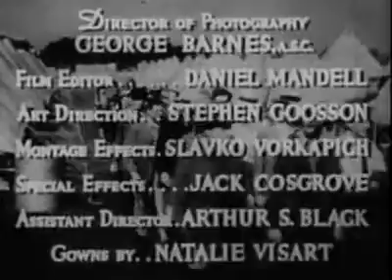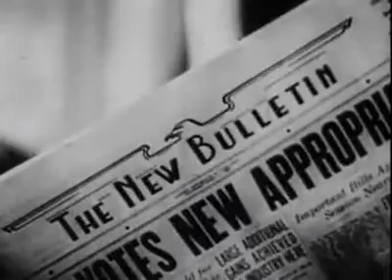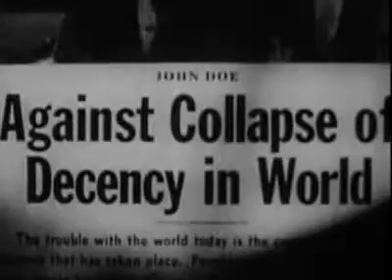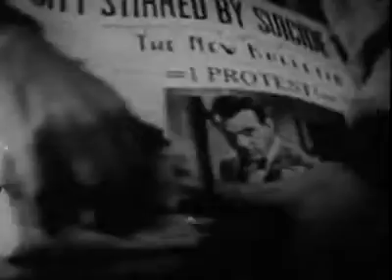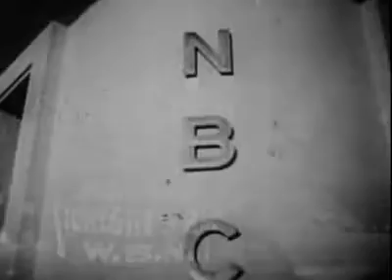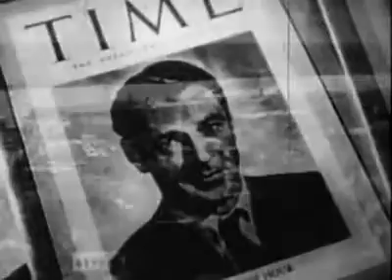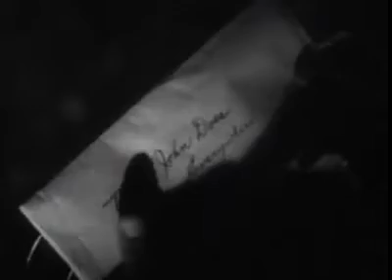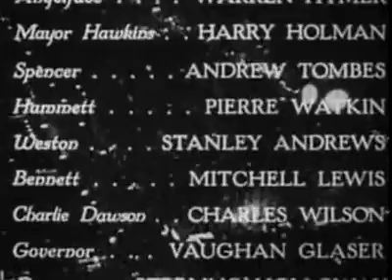Meet John Doe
Meet John Doe is a 1941 American comedy-drama film directed and produced by Frank Capra, written by Robert Riskin, and starring Gary Cooper and Barbara Stanwyck. The film is about a "grassroots" political campaign created unwittingly by a newspaper columnist with the involvement of a hired homeless man and pursued by the paper's wealthy owner. It became a box-office hit and was nominated for an Academy Award for Best Story. It was ranked No. 49 in AFI's 100 Years ... 100 Cheers. In 1969, the film entered the public domain in the United States because the claimants did not renew its copyright registration in the 28th year after publication. It was the first of two features Capra made for Warner Brothers, after he left Columbia Pictures, the other being Arsenic and Old Lace (1944).

Plot
A local newspaper, The Bulletin, is under new management, with columnist Ann Mitchell being one of the staffers dismissed to "streamline" the paper, but not before being told to write one final column. Infuriated, Ann prints a letter from a fictional unemployed "John Doe" threatening suicide on Christmas Eve in protest of society's ills. When the letter causes a sensation among readers, and the paper's competition, The Chronicle, suspects a fraud and starts to investigate, editor Henry Connell is persuaded to rehire Ann, who schemes to boost the newspaper's sales by exploiting the fictional John Doe. From a number of derelicts who show up at the paper claiming to have written the original letter, Ann and Henry hire John Willoughby, a former baseball player and tramp in need of money to repair his injured arm, to play the role of John Doe. Ann starts to pen a series of articles in Doe's name, elaborating on the original letter's ideas of society's disregard for people in need.

Willoughby gets $50, a new suit of clothes, and a plush hotel suite with his tramp friend "The Colonel", who launches into an extended diatribe against "helots", people who are heels trying to sell things, burdening others with ownership, tying them down with responsibilities that require money to pay for them, until they, too, become helots. Proposing to take Doe nationwide via the radio, Ann is given $100 a week by the Bulletin's publisher, D. B. Norton, to write radio speeches for Willoughby. Meanwhile, John is offered a $5,000 bribe from the Chronicle to admit the whole thing was a publicity stunt, but ultimately turns it down and delivers the speech Ann has written for him instead. Afterward, feeling conflicted, he runs away, riding the rails with the Colonel until they reach Millsville. "John Doe" is recognized at a diner and brought to City Hall, where he's met by Bert Hanson, who explains how he was inspired by Doe's words to start a "John Doe club" with his neighbors.

The John Doe philosophy spreads across the country, developing into a broad grassroots movement whose simple slogan is, "Be a better neighbor". However, Norton secretly plans to channel support for Doe into support for his own national political ambitions. When a John Doe rally is scheduled, with John Doe clubs from throughout the country in attendance, Norton instructs Mitchell to write a speech for Willoughby in which he announces the foundation of a new political party and endorses Norton as its presidential candidate. On the night of the rally, John, who has come to believe in the John Doe philosophy himself, learns of Norton's treachery from a drunken Henry. He denounces Norton and tries to expose the plot at the rally, but his speech is interrupted by hordes of newsboys carrying a special edition of the Bulletin exposing Doe as a fake. Norton claims Doe had deceived him and the staff of the newspaper, like everyone else, and cuts off the loudspeakers before Doe could defend himself. Despondent at letting his now-angry followers down, John attempts suicide by jumping from the roof of the City Hall on Christmas Eve, as indicated in the original John Doe letter. Ann, who has fallen in love with John, desperately tries to talk him out of jumping (saying that the first John Doe has already died for the sake of humanity), and Hanson and his neighbors tell him of their plan to restart their John Doe club. Convinced not to kill himself, John leaves, carrying a fainted Ann in his arms, and Henry turns to Norton and says, "There you are, Norton! The people! Try and lick that!"

Cast
Gary Cooper as John Doe / Long John Willoughby
Barbara Stanwyck as Ann Mitchell
Edward Arnold as D.B. Norton
Walter Brennan as The Colonel
Spring Byington as Mrs. Mitchell
James Gleason as Henry Connell
Gene Lockhart as Mayor Lovett
Rod La Rocque as Ted Sheldon
Irving Bacon as "Beanie"
Regis Toomey as Bert Hansen (credited as just 'Bert')
J. Farrell MacDonald as "Sourpuss"
Harry Holman as Mayor Hawkins
Warren Hymer as "Angelface"
Andrew Tombes as Spencer
Pierre Watkin as Hammett
Stanley Andrews as Western
Mitchell Lewis as Bennett
Charles Wilson as Charlie Dawson
Vaughan Glaser as Governor